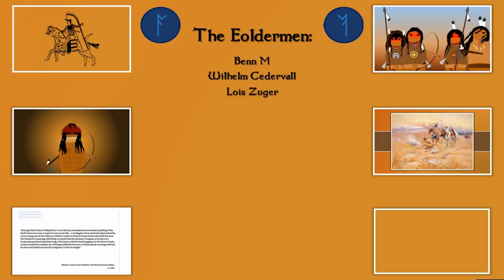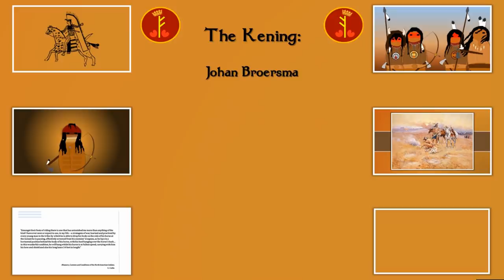The Largest Native American RAID in History | 1840 Texas In Flames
Install Raid for Free ✅ IOS ✅ ANDROID ✅ PC and get a special starter pack 💥 Available only for the next 30 days

Comanche raids were nothing new to the newly-independent Republic of Texas in 1840, but one raid in particular catches the imagination more than any other. The so-called "Great Raid" of 1840 is probably the largest Native American raid to take place, certainly in the Old West, with some 400 warriors riding from the region of the Texas Panhandle to the Texan Coast to raid the towns of Victoria and Linnville.

Further Reading:

Empire of the Summer Moon - S. C. Gwynne
(This is the book I'm reading at the moment and is a great introduction ot the history of the Comanche tribe of the Southern Plains. An account is also given of how the Apaches first obtained and learned to use horses and then how the Comanches did.I would highly recommend this even if you're not well versed in Native American History.)

Comanches: The History of a People - T. R. Fehrenbach
(This is a far more in depth study of the Comanche and more broadly other tribes and trends that affected them with detailed sections on interactions with both the Spanish and their horses and enemy tribes that had French backing.)

Blackfeet: Raiders of the Northwestern Plains - J. C. Ewers
(This covers the Blackfeet Tribe who hailed from Wyoming and Montana into Alberta in modern-day Canada. It covers the early interaction with horses and the enemy tribes that came in from the East as well.)